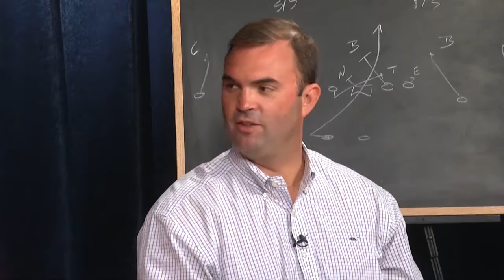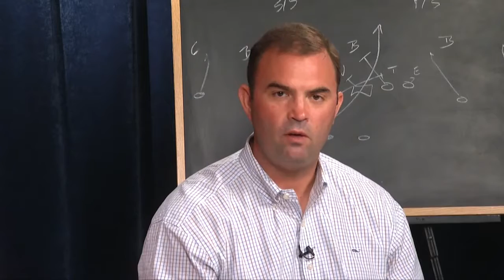WCS Sports Connection #284 - Coaches Preview Show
WCS Sports Connection #284 - Coaches Preview Show. Hosted by Tate Mathews. Guest: Charles Rathbone, Head Football Coach / A.D. for Page High School.